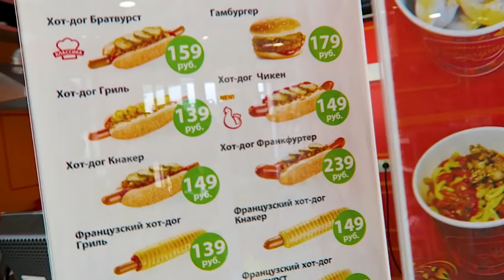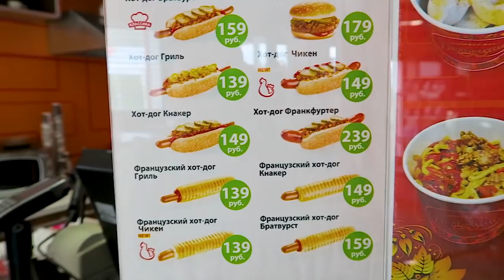Собачку ЖАЛКО / Случилась беда / В отпуск на машине / Своим ходом едем в Питер / ВЛОГ/LifeVlog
День второй: Пермь (Часть 1)

Спасибо, что Вы зашли на мой канал!